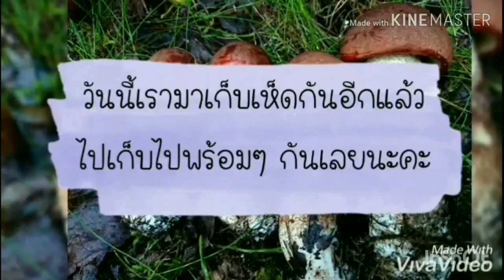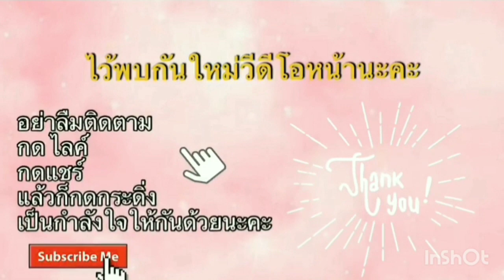เก็บ​เห็ด​ทรัคคันตาเรลฝนตกอีกแล้วตายก็ให้มันตายไปก็คนมันชอบฮ่าๆๆ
ขอบคุณทุกกำลังใจนะจ้าฝากกดไลค์.กดแชร์.และติดตามด้วยนะจ้าขอบคุณมากๆค่ะ